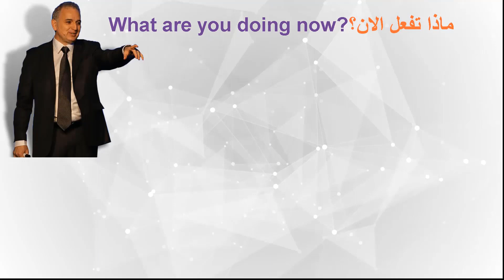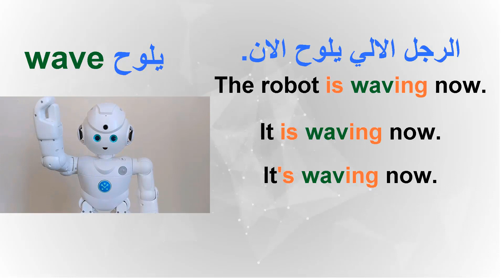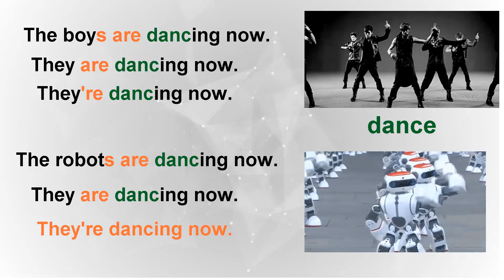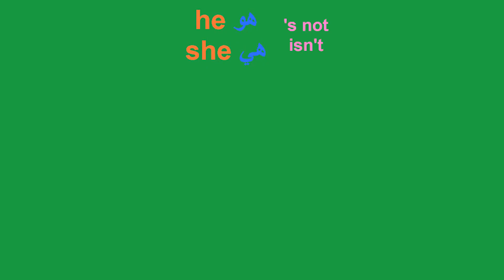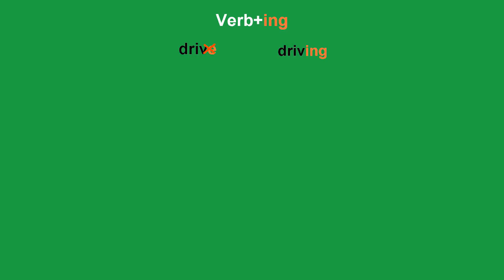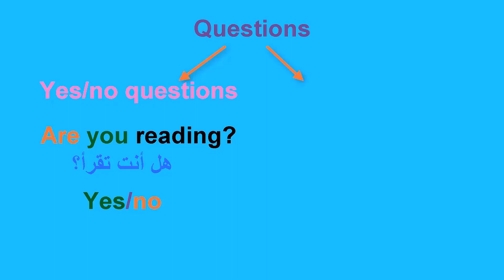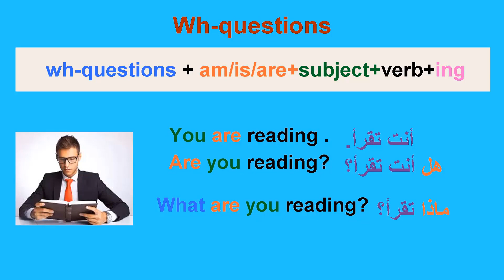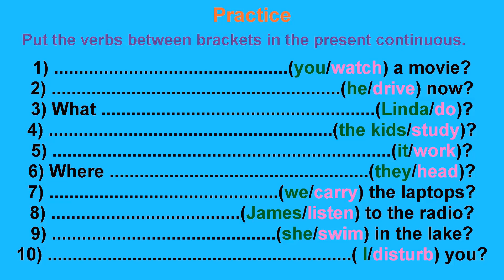شرح زمن الحاضر المستمر. درس شامل ومفصل مع التمارين والحلول Present Continuous